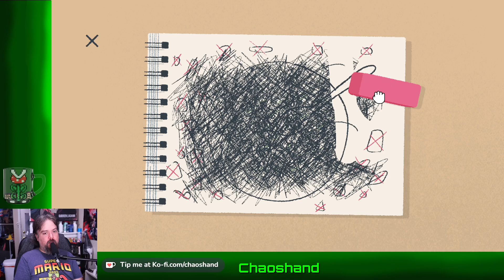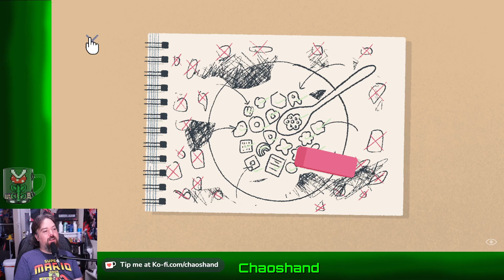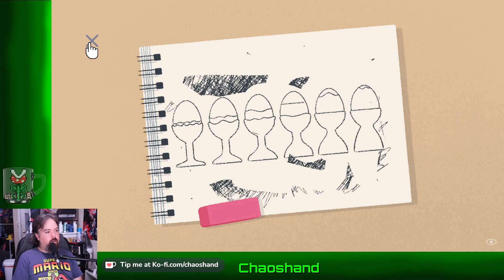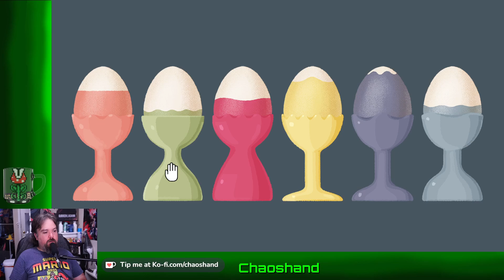Doing the Holiday Archive organizing and stacking things! - A Little to the Left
I didn't ever thing of what the "archive" could be and now that I know of COURSE I had to make another A Little To The Left video. I do pretty well, though a couple stump me pretty badly.